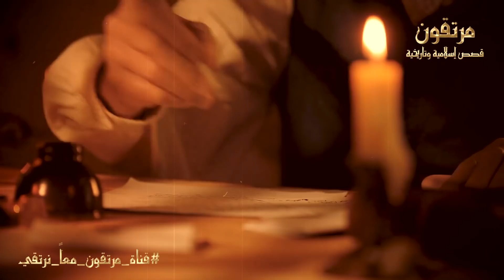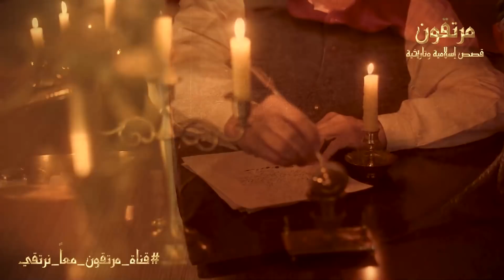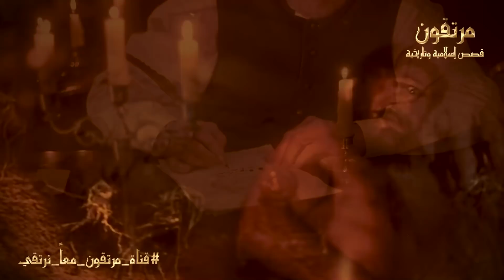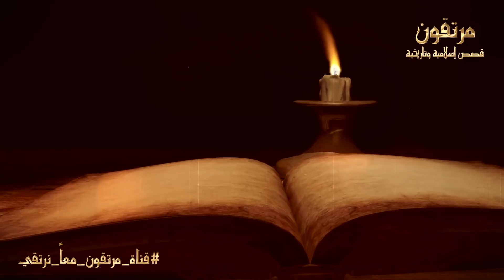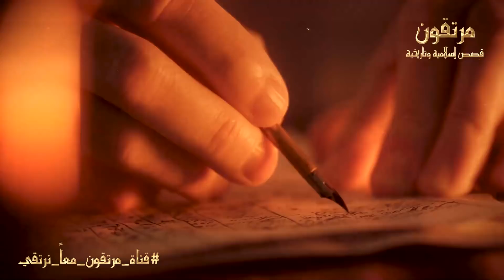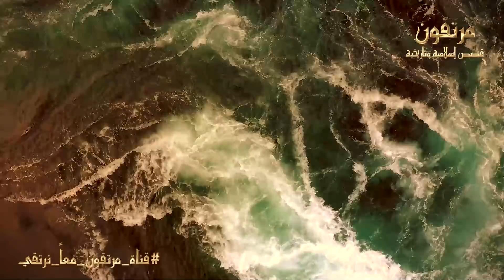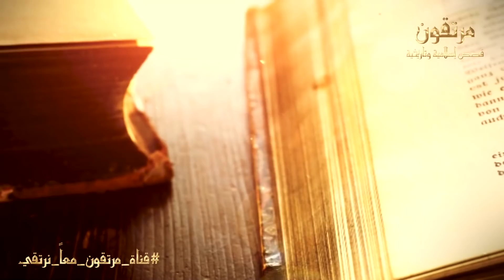ماذا فعل سيدنا ادم عندما حملت ابنته من الـزنـ.ـا ؟ولماذا سجد ابنها للشيطان؟ وكيف كانت نهايته ؟ستنصدم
ـــــــــــــــــــــــــــــــــــــــــــــــــــــــــــــــــــــــــــــــــــــــــــــــــــــــــــــــــــــــــ
من هي أول زانية والتي استحسنها إبليس نفسه ومن هو ابنها العملاق الذي عاث في الأرض فسادا؟
حقيقة عوج بن عنق ، حفيد آدم المُخيف .. ستصدمون ! - حسن هاشم | برنامج غموض
أطول عملاق فى التاريخ من هو وما قصته
قصة عوج بن عنق العملاق أضخم أعداء الله والذي نجا من طوفان نوح وحاول قتل النبي موسى!!
حقيقة عوج ابن عناق حفيد أدم عليه السلام الذي بني الفلك مع نوح وقتله موسي
قصة اول واقعة زنا في البشرية بين ابناء نبي الله ادم! كيف حدثت؟ وكيف عاقبهم الله على ذلك؟
تعرف على قصة ابنة آدم عليه السلام "عنق" القبيحة وأول زانية في التاريخ البشرى! ومن هو ابنها العملاق؟
History Of World's Tallest Man Auj Bin Anak In Urdu Hindi
اول حادثة زنا فى تاريخ البشرية .. وماذا كان عقاب الله ؟ وما كان سبب أول حادثة زنا فى التاريخ
شاهد أول جـ.ـريمة زنا في تاريخ بني آدم.. من فعلها وكيف وأين حدثت؟ قصة حقيقية لا يعرفها إلا القليل!
لن تصدق من هي اول زانية في التاريخ | مفاجأة صادمة
أول معصية زنا عرفتها البشرية فى عصر نبي الله شيت عليه السلام ثاني نبي بعد آدم
هل تعلم كيف مات سيدنا نوح ؟؟ وما هو الطلب الغريب الذي طلبة من ملك الموت ؟؟ وبماذا رد عليه ؟
أول حادثة زنا فى تاريخ بني آدم؟ من فعلها وكيف وأين حدثت؟ وماذا كان عقاب الله...؟ قصة تزلزل القلوب..!
من اول امراتين فعلا الفاحشة مع بعضهم ؟ وكيف تزوج النساء بعضهم وانتشرت العلاقة المحرمة بينهم ؟ ستبكى
كيف ظهر ت فاحشة الزنا فى العالم ؟
هل تعلم من هو شيث أول الأنبياء بعد آدم؟ وماذا فعل بعد أبيه ومن أتباعه؟ وسبب أول حادثة زنا في التاريخ
أول فاحشة زنا فعلها ابليس اللعين علي الارض؟ فانتقم الله منهم اشد انتقام ؟ قصة مبكية
ماذا فعلت حواء بابليس اللعين حتى عاقبها الله بالحيض ؟ وماذا فعل معها سيدنا ادم وجبريل عندما حاضت !!
لن تصدق من هي زوجة ابليس الاولي وكيف يعاشرها وكيف تعرف عليها ومن هم أولادها !
النبي نوح | كيف توزع البشر بعد الطوفان ومن أول من عبد الأصنام
ما هي المحرمات التي لا تقبل معها التوبة ؟ ابن عثيمين رحمه الله
13 عقوبة للزانى والزانية في الدنيا والآخرة
زنا من نوع أخر | كيف بدأت اول علاقة إمراة مع إمراة أخري ومن أول امرأتان قامتا بهذا الفعل ؟
المرأة التى ا عتدى عليها اليهود وجردوها من ملابسها فأستنجدت بالرسول .. فماذا فعل لها ؟ قصة مبكية !
ماهي أنواع الزنا في الاسلام وما كفارتها ؟ ولماذا شدد الله على تحريم زنا المحارم؟ إحذر ان تكون منهم!!
تحذير معصية عند الله أكبر من الـزنـا والقـتـل ويفعلها الكثير دون علم ! احذر ان تفعلها
مدينة الشذوذ الجنسي والزنا مدينة اشد فاحشة من قوم لوط - مدينة بومباي الايطالية
المرأة الفاجرة التى حملت من الزنا فماذا فعل معها زوجها حتى بشرة الرسول ﷺ بالجنة ؟ قصة تبكى القلوب !